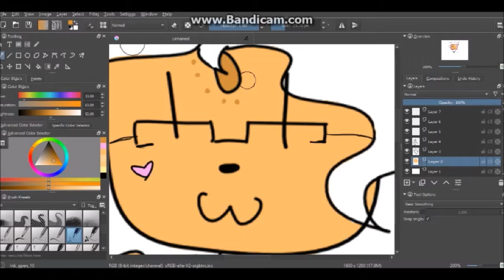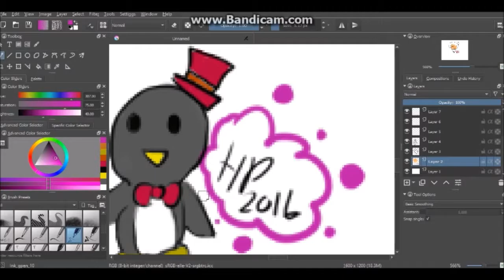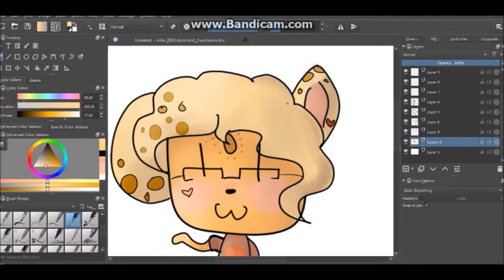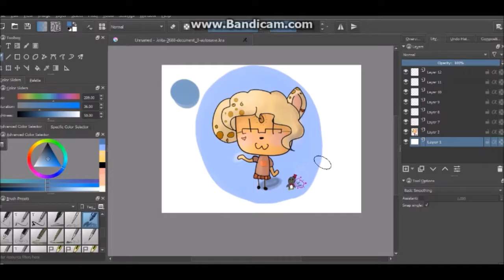Speed Paint- Doggo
Just a doodle I made earlier that turned into this :)
I don't even know who this is, I need a name.